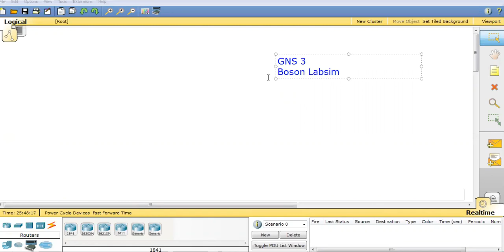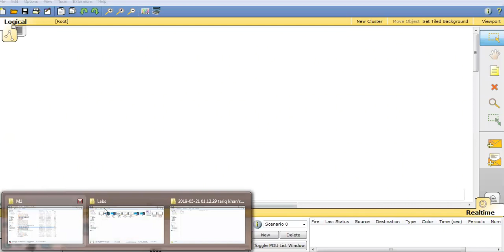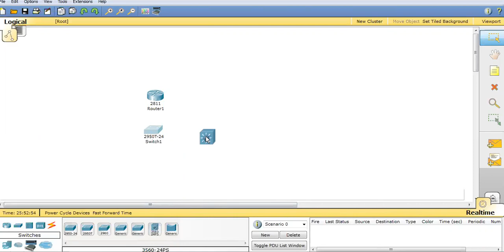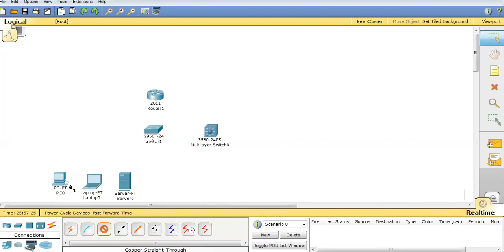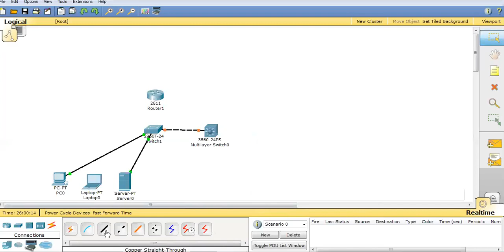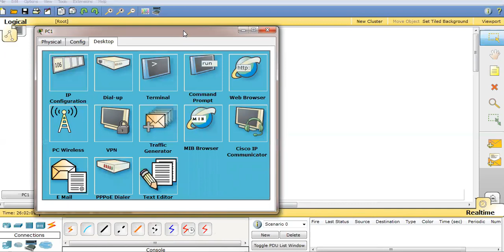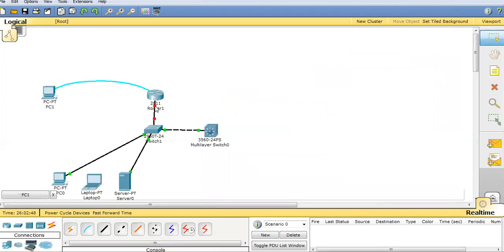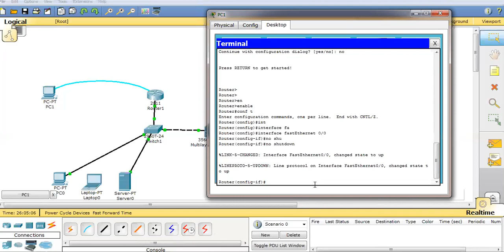Free CCNA | Lab 04 Packet Tracer Lab Design Deployment | Cisco Training Urdu | Hindi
Do you desire to add the prestigious, world-class, CCNA certification to your skillset?
Are you having trouble finding any appropriate high quality videos, that are Free to download?
And you cannot find any quality video that breaks down the learning processes into simple to follow steps?

Do not worry! Because Xsentrix can help you get the coveted CCNA certification - affordably and in the shortest possible time!

Xsentrix offers quality training to students for FREE! That's right. We currently have a large database of different training videos covering almost all the major certifications in the world.

Get your CCNA certification in short period of time

Come and join us to secure your future with the most in-demand and most valuable certifications as you progress your career in the journey of computer networking.

Previous VUE Cisco Exam Code: 200-120
New VUE Cisco Exam Code: 200-125 Routing & Switching V 6.0